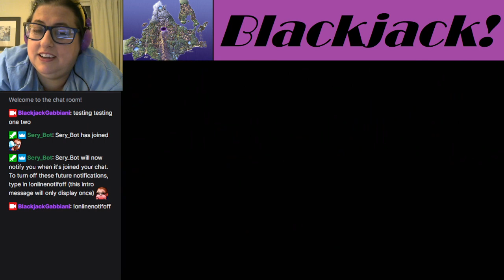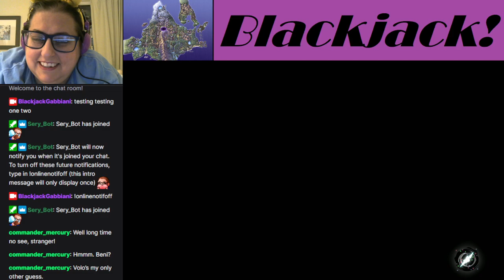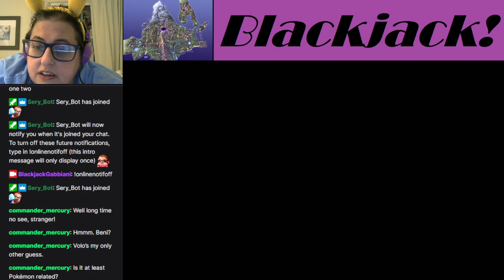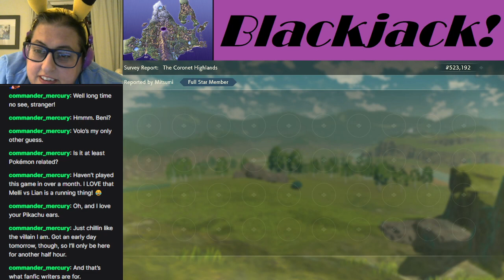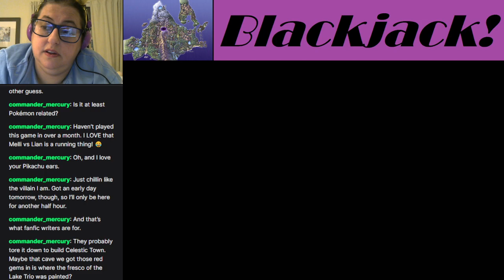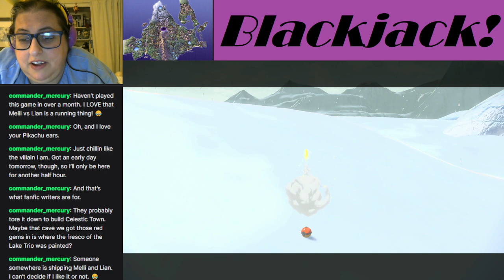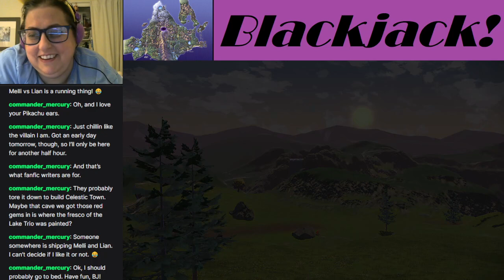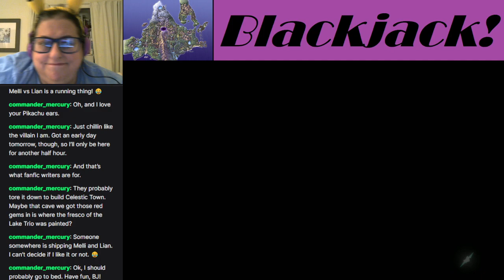Blackjack Plays Legends Arceus 14--There Is Two Of Them!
Mai mai mai what the heck is going on in Hisui?

In today's episode, we're back! We talk cosplay, finally catch a new species, put Blackjack's vocal cords through the wringer, deal with double the Mai and possibly double the Sanqua, and finally show you the results of our (Magikarp) training!